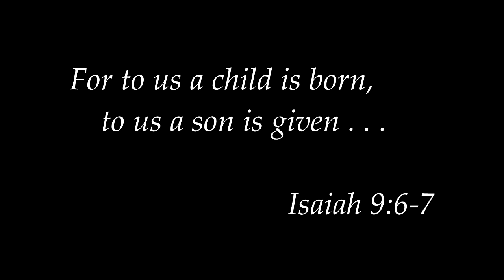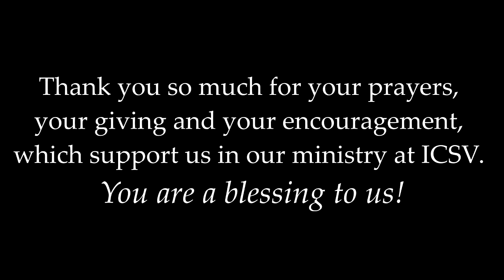Schra Family Christmas 2012 Video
Christmas Greetings from the Schra family and from our friends and colleagues at the International Christian School of Vienna!